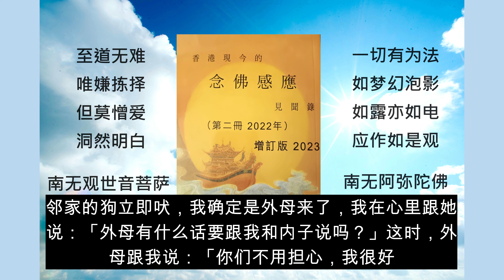香港现今的念佛感应见闻录第二册(7) - 廖垣添医生辑录 -二十、外母临终，助念生西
笔者毕业于香港大学，自小接受西方教育，对宗教及鬼神之说，一向都是随俗的视为迷信。直至一九七六年，因一特殊因缘，方觉鬼神之说，未可完全否定。因是之故，开始翻阅一些玄学及佛学书籍。既接触佛学矣，方知佛学之可贵，不但可令读其理者意解心开，其修心实践之法，更能令实修者得体法乐，实为世间稀有之宝物，难遇难值。

佛学要旨，在于修心。然直指人心，见性成佛之最高无上心法，却非大部份的末法众生所能即时契入，故行善积福，念佛感应的大善方便法门，亦当为众生所应作及修持。更何况末法众生，业障多为深重，纵然有志直趣修心之法，亦多为业力世情所限，未能专精修心或于此有所体会或突破，故念佛行善的方便法门，实不能轻忽而等閒视之也。

佛菩萨为具备有大能力的觉者，以大慈悲心故，发大宏誓愿，广度有情，如阿弥陀佛的接引西方极乐国土，药师琉璃光如来的消灾延寿，观世音菩萨的寻声救苦及普门示现，大愿地藏王菩萨的地狱不空，誓不成佛。此等佛菩萨，因许下大愿，是故若有众生，至诚念诵，他们定必依誓前来，作出恰当的感应成效。

所谓恰当的感应成效，其着眼点是恰当。所谓恰当者，便是不能助长众生的贪婪愚昧，倚赖惰性。如有些众生事无大小也只是念佛求感应帮助，不自去努力作出应有的行动，如有病不看医生，有困难不向亲友求助，考试不努力读书，求法不四出寻访等等，佛菩萨为了不能纵容他们的惰性倚赖性的贪痴烦恼，也只好可怜此等众生的愚痴迷信，而不能轻率的加以援手。另一方面，当有人已尽了自己最大的努力挣扎求存，而仍于其事不能解决，求救无门者，如大海复舟，为人所害，身处险境或他人不能相助等等的情况下，此等人若能诚心念佛菩萨，则必能感应道交，得获加持。
学佛最重要者是修心。修心即明心，明心即清净复盖着我们清明本性的三毒烦恼：贪、瞋及痴。如先前所说，佛菩萨为了不能助长众生的贪婪、懒惰、倚赖等烦恼，故凡有感应，亦必于众生已尽己力而所祈求亦合乎情理的情况下发生。亦所谓人必自助而后天助之也。而又特别针对不能助长众生的贪婪，念佛感应，亦多为拔苦，少以予乐。

或问，是否任何人念佛都可获感应加持？佛教说因果报应，佛菩萨的加持大小迟速，亦不能与此脱离关系。若有心地善良者念佛，其感应必然神速。但无论怎，凡有人能至诚念佛，佛菩萨都必然会因时因地因人而施予不同的善巧方便，予以感应，坚定其心，其最终目的，亦当然是要引导众生走向明心见性，离贪瞋痴烦恼执着的菩提大道。

念佛能有感应，信佛者自当欣然信纳，但不信佛者大都会嗤为迷信。但念佛感应者真的是迷信吗？这又未必，倒是嗤人迷信者才真的是迷信。何以这样说哩？

迷信者即迷而信一件事物。迷者迷惘，不明白。嗤为迷信者一则不明佛教修心之法，二则不明念佛有感应的人亦多聪明才智，除念佛感应外，与常人无异。嗤为迷信者不明于此，可说是迷；他们迷而不信念佛真有感应，亦相等于迷而信念佛不会有感应，亦即迷信，那么嗤人迷信者在笑人迷信之馀，不亦正是在笑他们自己是迷信吗！

此书所述，全属真人真事。有当事人不介意披露真姓氏，以显所述确有其事。 另有不愿意披露姓名者，为防口舌。无论怎样，他们都只希望，能以自己的亲身经历，说出来为念佛而有感应的明证，若能从而导人念佛行善，甚而更能明心见性者，则实为众人之所恳切祈愿。

书中所记，大部份为笔者手录，其中间或有加入笔者之主见。若笔者之主见或 记录未能尽与述说者之意见或所述相同，则于此谨致歉意。

本书所述，仅为感应实例中的极少极少部份而矣。诚望十方大德，能将更多有力的实例，汇集成书流布，以启众生之愚蒙。

念佛菩萨，能生感应，功不唐捐，此是毋庸置疑的。但笔者必需一再强调。如先前所说，解决问题，众生切不可单靠念佛，而是必需循一般世间的合理途径作出努力求取，方是正法。例如有病必需看医生，切不可只是求神拜佛而不循合理的途径去寻医就诊，否则这便真的是迷信而导致误人误己了。万望读者于此能谨而慎之。

另一方面，若众生于事已循能采纳的途径竭尽己力，而所求亦合理，又能止恶行善，或更能发大宏誓愿者，那么佛菩萨必然会依誓约前来，感应道交而生出效应的。